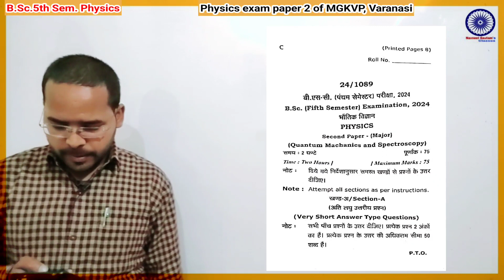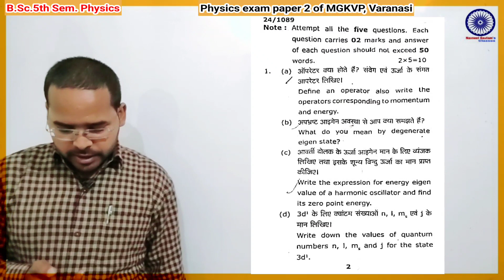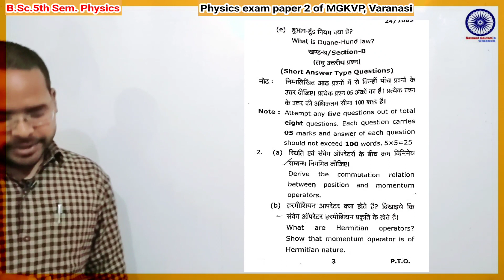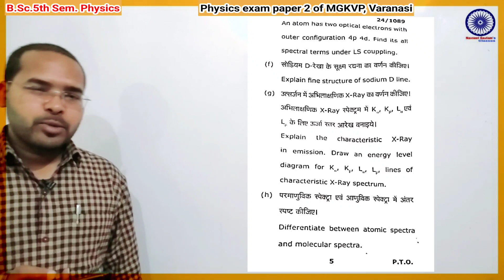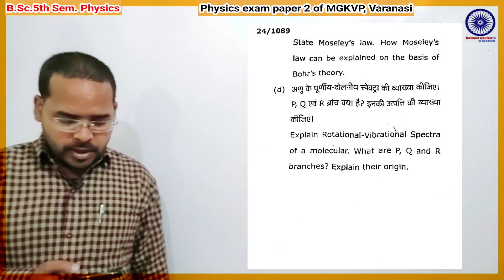Physics exam analysis of B.Sc.5th Sem. |MGKVP University|by Navneet Gautam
इस channel पर B.Sc.1st year, 2nd, 3rd year के लिए Physics की online class चल रही है।

Video class का link और pdf notes पाने के लिए Telegram channel join करे-